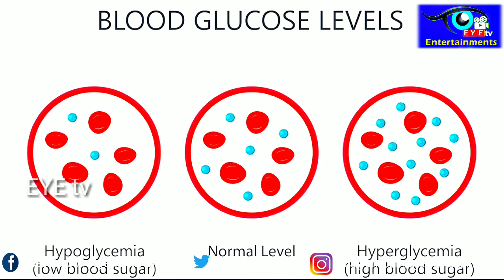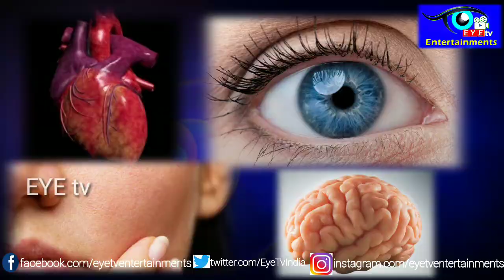మైదాపిండి లో దాగి ఉన్న రహస్యాలు Is Maida Recipes are Dangerous Mind Blowing Facts About Maida Flour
Information hub